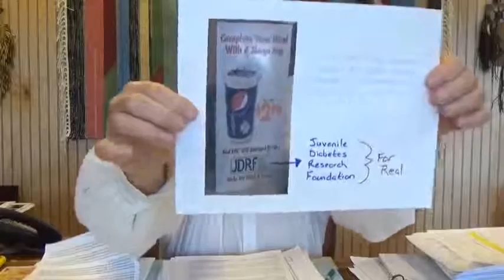Q&A 328 - Acne, Diabetes, Depression, Lymph Nodes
6:00 – Health problems disappear when captive gorillas fed wild diet.

11:53 – KFC donating Pepsi sales to the Juvenile Diabetes Research Foundation.

14:51 – Mahesh’s letter.

23:28 – Jasmine – “I am feeling great but I am struggling with acne since I was 16.. I have watched dr morse's on YouTube and wanna some help to what kind of herbs should I take to definitely cure my acne. I can't eat tomatoes and other foods and I think this is only a sign that my body is full of toxins BC fruit allergies doesn't have to exist in a healthy body.”

47:28 – Alexa – “I am suffering with severe acne after getting off birth control 1 year ago and also have not gotten my menstration back since. I have been vegan for 3 years and raw for 10 months now. Keeping intake fruit high and for a while only doing fruit. I was also on ur herbs for a while but couldnt afford them anymore. I will be starting on them again soon. I know skin is linked to kidneys, liver and adrenals but I am grtting severely depressed waiting to heal. Please Help.”

58:20 – Sophia – “I have type 1 diabetes, bloating lack of energy, and always feeling tired. Iv'e been on insulin for 10 years and would love to get off. Can it take years for me to heal the damage? And have you had clients that have reversed their type 1 after being on insulin fot several years? Does it take them years? I currently eat only fruit and think i'm on the glucose loading phase.I check my blood sugars multiple Times' a day. I really hope its possible to heal from this. Your'e the best doc.”

1:09:33 – A’oi - I was feeling extremely depressed while fruit feasting. Within 10 minutes of eating cooked veggies, I stopped detoxing and the depression lifted. How does the depression lift that fast? What is happening in the brain and body?

1:10:56 – Colleen – A child in my life-one for whom I unfortunately have little say in terms of life decisions- has been diagnosed with Type 1 Diabetes. She is 13 years old. Please be so kind to speak to the fear this child’s parents face as they become increasingly indoctrinated into the world of daily insulin injections!

1:21:50 – Katya – 5 questions submitted – Veneers, infrared sauna, dark brown radii solaris, healing lines, Jensen’s Iridology book.

1:40:29 – Bryan – 17-year-old with a swollen lymph node in the back of his head. Difficulty urinating and having a hard time with acne.

2:03:12 – Jorge – I have an iguinal hernia and a vocal cord nodule. I get hoarse and my neck muscles hurt after teaching classes in a technical college. The hernia gives ne excruciating pain after some time of being standing. How can I be directed to personally ask for any remedy that could heal both conditions?

2:09:48 – Daisy Fields – Would you say its okay to eat fruit with some manuka honey on top?

2:10:32 - Alydia Forten – Can this cure scoliosis?